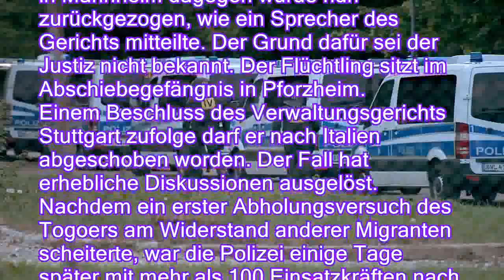Togolese aus Ellwanger Heim: Anwalt will Abschiebung noch verhindern - n-tvde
Togolese aus Ellwanger Heim: Anwalt will Abschiebung noch verhindern - n-tv.de
Mit 100 Mann ging die Polizei ins Flüchtlingsheim von Ellwangen, um einen Mann aus Togo festzunehmen. Er soll abgeschoben werden und sitzt deswegen in Haft. Sein Anwalt greift jetzt zu einem letzten Mittel.

Der Fall eines Asylsuchenden aus Togo, der unter großem Widerstand aus einer Unterkunft in Ellwangen abgeholt wurde, liegt nun beim Bundesverfassungsgericht. Der Anwalt des Mannes reichte in Karlsruhe Verfassungsbeschwerde ein, wie ein Sprecher des Gerichts sagte.
Mit der Beschwerde solle die Abschiebung des Togolesen verhindert und seine Freilassung aus der Abschiebehaft erreicht werden, wurde Anwalt Engin Sanli zitiert. Sein Mandant sei in seinen Grundrechten verletzt. Das Bundesverfassungsgericht hatte in der Vergangenheit in Einzelfällen schon einmal Abschiebungen in letzter Sekunde gestoppt.
Mit einer Entscheidung des Bunde